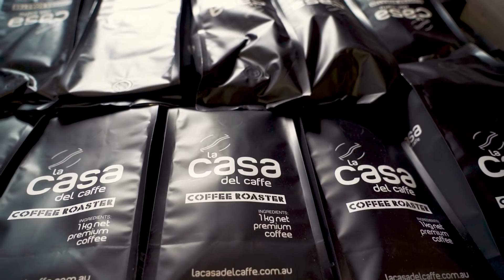La Casa del Caffe Roastery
HAND ROASTING at la Casa del Caffe
The sacks of 'green beans' are shipped into the Roastery. The coffee beans are then sorted and carefully roasted to optimal perfection, under the watchful eye of the master roaster. The art of roasting is a finite process of combining raw beans, moisture content and controlled temperatures,  by gently releasing oils and the coffees wonderful aromatics. There are many steps in the coffee process from the 'plantation to the cup' and the Hand-roasting of the coffee is an art and skill which requires the roaster to be extremely sensitive to the transformation of the bean, so as to achieve the best roast suited to the character of the bean.

Our master roaster's senses are fine tuned to monitor the colour and size of the beans, the aromas, and know what to listen for when the coffee bean goes through the various stages of roasting, to ensure that the coffee bean is roasted to perfection.